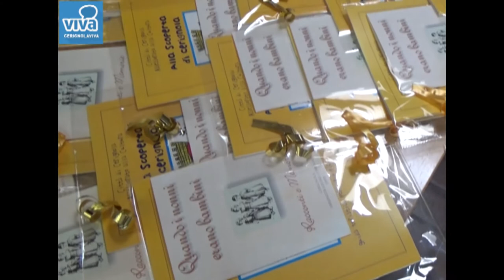Video integrale "Premio Bontà" del 2° circolo "Marconi" Cerignola